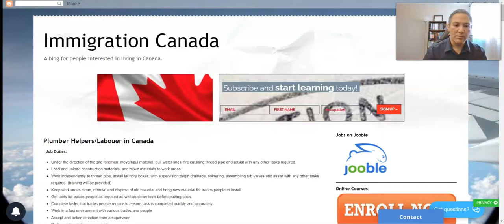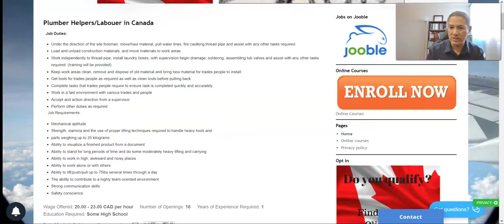Se buscan Asistentes de plomeros extranjeros para trabajar en Canada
Por favor, agende una cita paga para evaluacion de su perfil y ver si califica para las oportunidades en Canada. Dele un click al siguiente enlace:

Would you like to book an online appointment with us to discuss your options for immigration to Canada?

Table of Contents:
0:05 - Intro
0:34 - Overview
1:19 - content
33:41 - Outro

Skype: nexuscanada